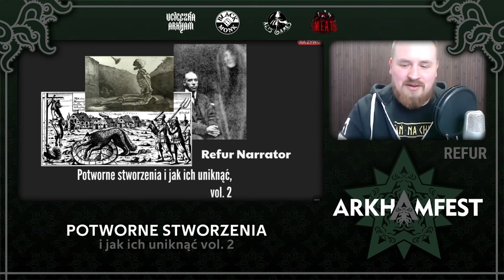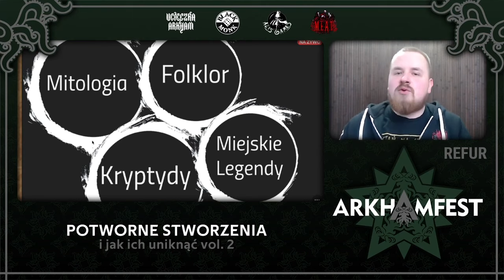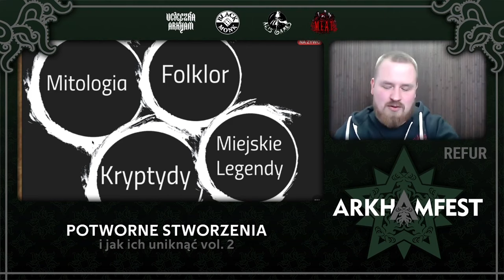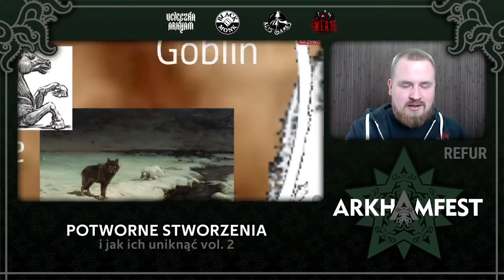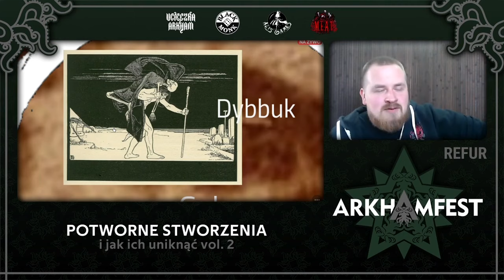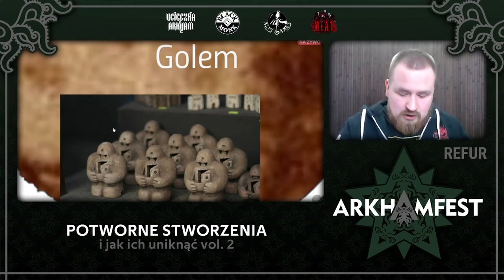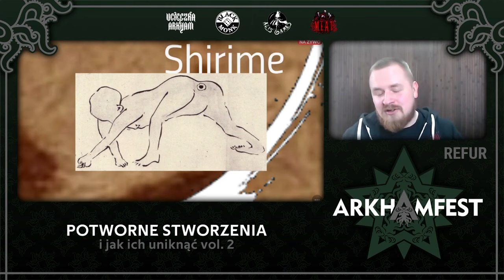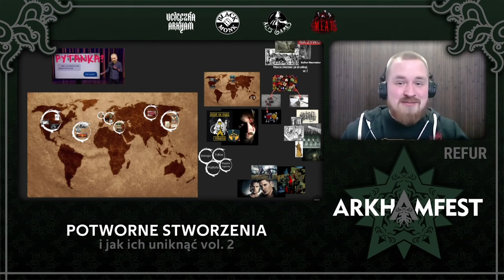[PRELEKCJA] Potworne stworzenia i jak ich uniknąć vol. 2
Bardzo często lwią częścią przygody w RPG są potwory. Zarówno te do ubicia, te do poskromienia, te do odnalezienia, ale również i te, które będą przez długi czas deptać graczom po piętach swoją mistycznością i zagadkowością. Jednak skąd wziąć inspiracje, gdy do scenariusza potrzeba czegoś mniej oczywistego niż przykłady z podręczników.
Podczas prelekcji opowiedziałem o przykładach stworzeń, które można wykorzystać podczas sesyjnych rozgrywek oraz o tym skąd owe straszydła pochodzą.
SOCIAL MEDIA UCIECZKI Z ARKHAM
W tworzeniu moich materiałów i działalności kanału pomagają mi:
☆Nomico8▶ Moderatorka
☆Patroni▶ Wsparcie, które pomaga rozwijać kanał technicznie i merytorycznie